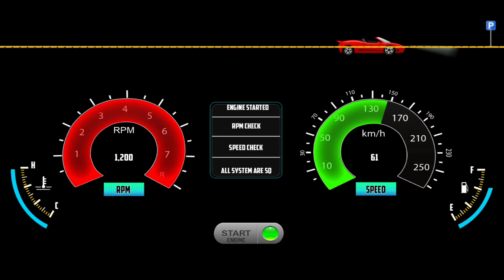Car Simulator Vietnam - City Adventure Innova Driving - Car Game Android Gameplay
Car Simulator Vietnam #1| Toyota Innova Sâm Sơn
Hà Nội Part 1

Car Simulator Vietnam 2020- Realistic Car
Toyota Innova Long City Drive - Android
GamePlay

Hello! Guys, What's up? 🙋‍♂️ In this video, I am playing an exciting car simulator game. It's called Car simulator Vietnam | Toyota Vios Car Driving 3D - Car Game Android Gameplay}. In this game, you will get to experience the life of a true car driver in Vietnam. You will get to drive all the new models of cars that are very popular in Vietnam. There are 2 different Models 1: Toyota Vios, & Toyota Innova. I personally like both. But, in this video, I am driving Toyota Innova On Village Road. Watch till the end, and I hope you will enjoy it.

Game Highlights
Car Simulator Vietnam (also known as CARSVN) will allow you to experience a true car driver in Vietnam honestly with the most popular 4-seat, 5-seat cars in Vietnam. MAP village Flood village, actual sea map in Vietnam. In order to accumulate experience and quintessence from previous games such as Truck Simulator Vietnam, and Bus Simulator Vietnam, it can be said that CARSVN is the most perfect game and the first and only car driving game series in Vietnam due to Web3o Technology manufacturing & distribution.

Here are some of the leading features of Car Simulator Vietnam:

- 7-seater, the 5-seater car is the most used in Vietnam.
- Pull and release the Hand brake.
- Horn on the steering wheel with 4 different trumpet modes sounds like a real car
- Turn off the engine, start the engine, turn signals, flashlights, headlights, lamps in the cabin, ...
- No advertising
- Achievement Board

With the release of Car Simulator Vietnam in late 2019, it marks a turning point after a year of releasing two Truck & Bus Simulator Vietnam games in 2018 & 2019, and we will always update MAP, new cars, and more. New to the game and improve the player experience. Do not miss this super product? Download and play Car Simulator Vietnam now!

grid legends
game
car game
games
car games